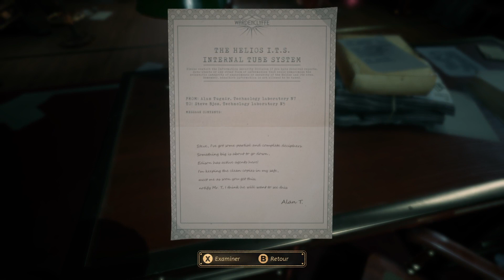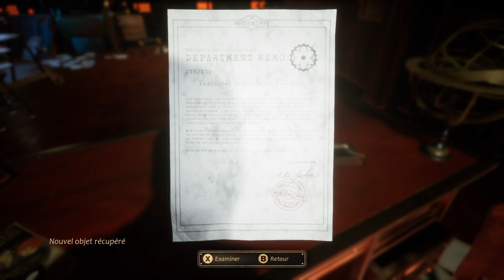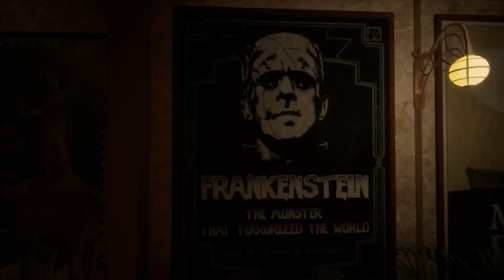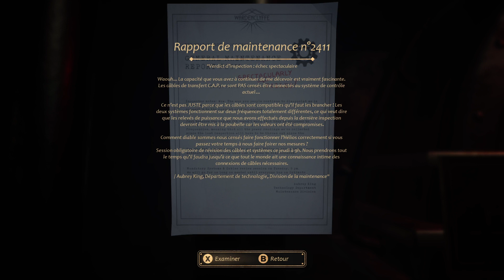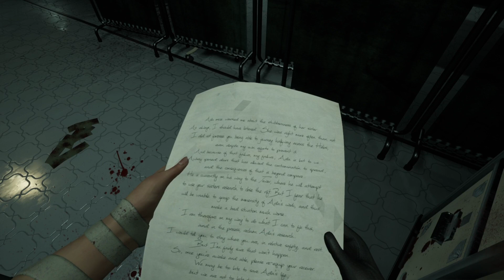RQ magistral : Tesla ou t'es pas là ? Close to the sun FR XS partie 2 (no commentary)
Suite mais pas fin, car je me goure de côté en bas de l'escalier, ce qui me fait perdre la seconde de plus dont j'ai besoin mdr. Histoire et ambiance sont cools, mais le gameplay die and retry est pas toujours bien dosé.